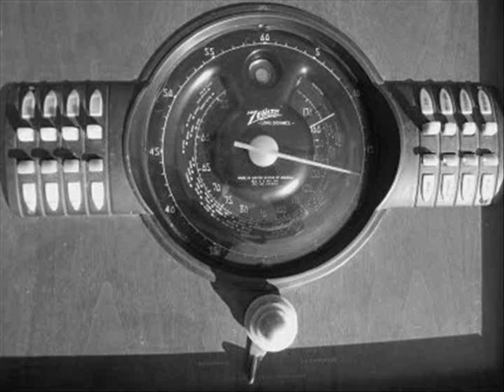Bing Crosby Christmas Show 1942 Part 3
Bing Crosby Kraft Music Hall Christmas Show With Jack Carson.  This Is When The Kraft Music Hall Show Was An Hour Long.  Broken Up Into Four Parts.  Original Air Date Was 12/24/42.